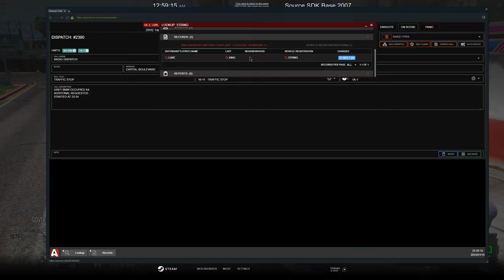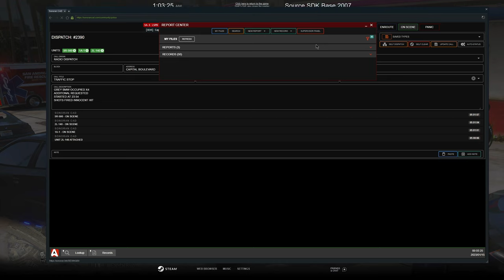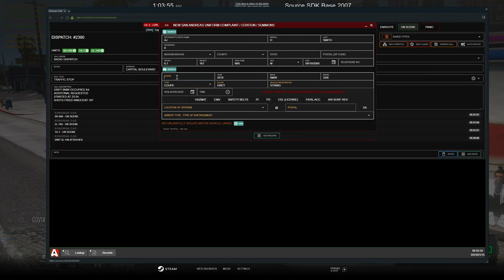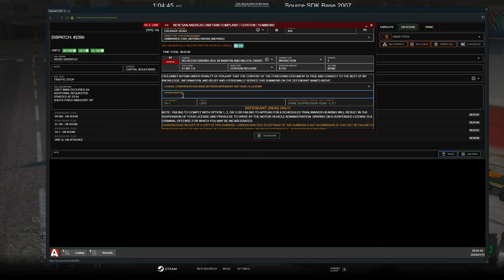Unmarked Hellcat Catches Porsche Driver Drifting In GTA 5 RP | Diverse Roleplay DVRP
1. Ensure you meet all joining requirements.
2. Read through our frequently asked questions before proceeding with an application.
3. Ensure you have joined the DVRP Fan Server.
4. Go to Joining Process
5. Fill out an application
6. Complete the application with your best effort, honesty, and ability. Ascertaining that you provide accurate personal information, select your selected department, and accept the disclaimers and rules.
7. Wait for a response via a public outrreach member. Then, you will receive information about an interview server and you will have access to a channel in the fan Discord (request-an-interview), where FTOs/FTAs will ping the accepted role when they are doing interviews.

Documents:
Conservancy